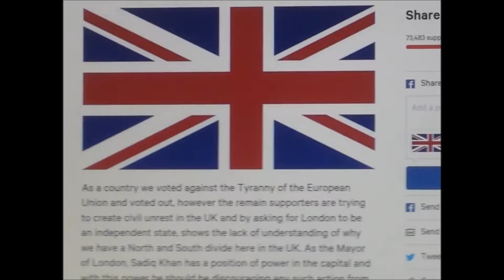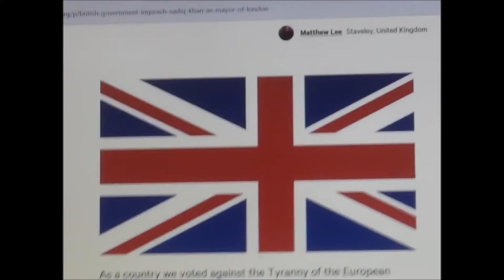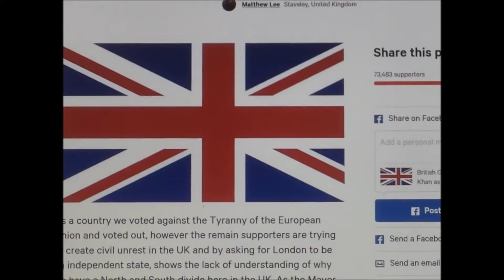BREAKING Remove Sadiq Khan Petition Reaches 73000+ Votes TNTV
TimeForChangeEngland
this chanel is dedicated to teach people in england about our laws and customs that are slowly being taken away from us and eroding. I will also be bringing to light the growing issues and concerns involving islam and its forced upon rise in the uk and the dangers that this will bring to all native English, i will try to do this to the best of my ability. Other issues that i will address are our laws. Our people do not know our own laws and how the law system works in our own lands!!! this has to stop. i will also be giving out this --- (disclaimer-warning) NO videos have been edited by me or tampered with. All working titles are the same as when i uploaded them from their original source. The uploads i have chosen are NEWS, DOCUMENTORY and EDUCATION perposes only  and my channel does not condoln or agree with violence made towards any human being on any terms and i must make this very clear (( HOWEVER )),  some videos may be graphic, distressing and violent, maybe even disturbing to some viewers , as these are real life events that occur and happen in the real world, i am going to try to expose the evils of our government and how we are slowly being forced to kneel to a barbaric ideology so savage it must be stopped.   (((( ISLAM )) ))  i do not own any rights i comply with fair use and try to maintain this standard of use, if you want me to take down a video please get in touch and i will remove it